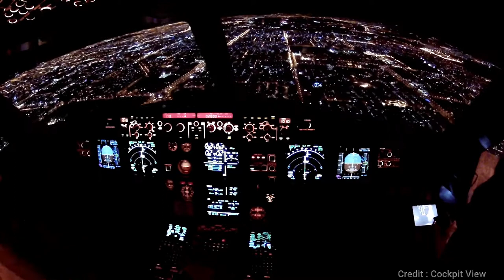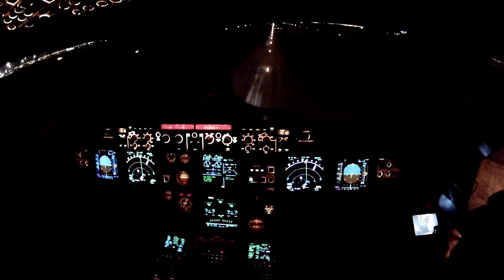Helicopter On The Edge | FAA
* Helicopter landing at Preikestolen, in Norway to pick up an injured woman.
* Airplane landing in heavy rain, Propeller Bombardier Dash 8 - Q400 plane landing in heavy rain. Warsaw airport landing in rain.
* Low passages (FMA IA-58 Pucará) (Military Maneuver)‎ Maniobra Militar
* Mig-29K successfully trapped on Indian Navy's aircraft carrier INS Vikramaditya in the Arabian Sea.
* Jeddah OEJN Landing 34C night, SAUDI ARABIA, Jeddah, OEJN/JED observer's view landing 34C
* Mi-2 AG Helicopter on chemistry.
First Aviator Acrobat - We are about to take-off please check your seat belts are securely fastened.

Content Credit - YouTube Channel
We are always giving credit to original clip holder, if your credit is not duly given or footage wants to be removed, please contact us on e-mail before taking any action. Thanks in Advance.